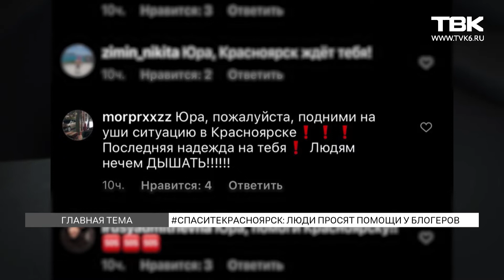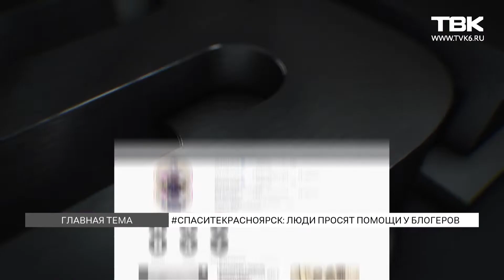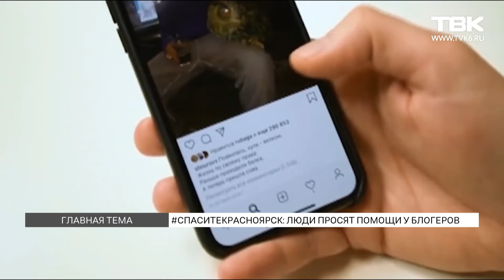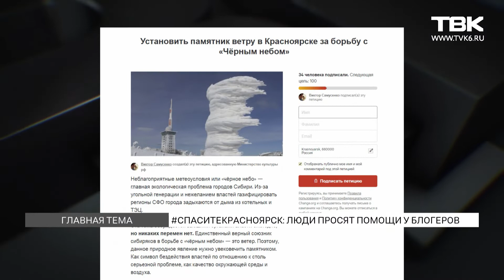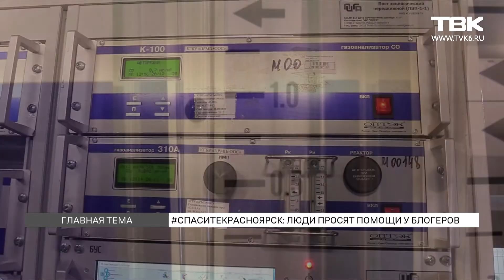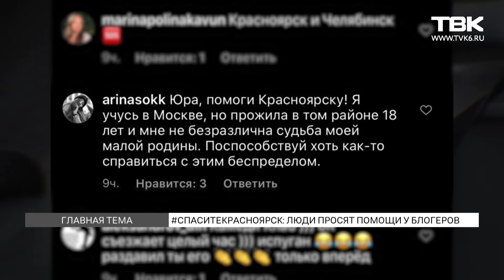«Главная тема» на ТВК: красноярцы просят помощи